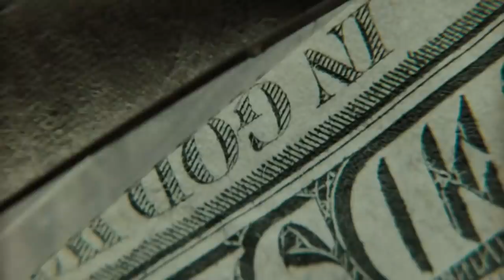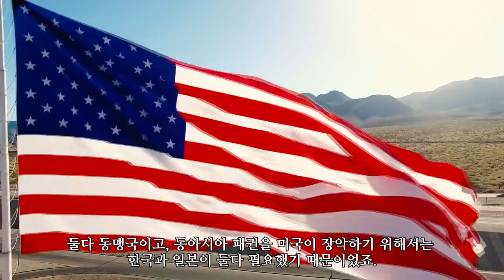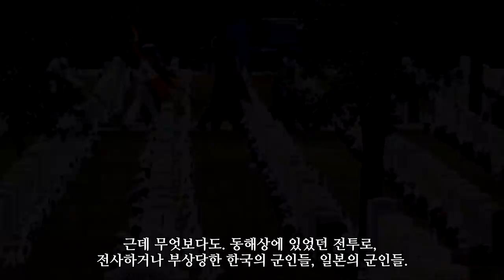한일전쟁 가상 시나리오 3부_[센서 스튜디오]